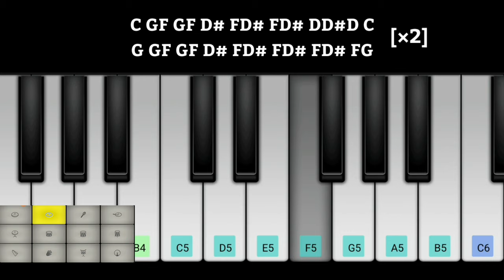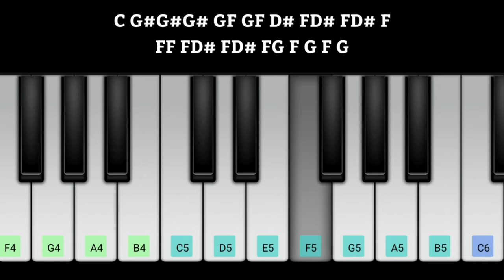JAILER THEME Piano Notes | Superstar Rajinikanth | Anirudh Ravichander | Nelson Dilipkumar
jailer rajinikanth bgm,jailer theme song by anirudh,jailer character introduction,jailer movie vikram song,jailer all bgm ringtones,jailer movie background,jailer Title song tamil,

jailer bgm tutorial,jailer bgm remake,jailer bgm dialogue,jailer bgm scene,jailer bgm video,

jailer bgm ringtones,jailer bgm song,jailer bgm whatsapp status,jailer bgm reaction,jailer bgm remix,jailer bgm flute,jailer bgm status,

jailer theme,jailer theme music,jailer theme bgm,jailer theme ringtone,jailer theme reaction,jailer theme whatsapp status,jailer theme music ringtone,jailer theme instrumental,

jailer piano,jailer piano notes,jailer piano tutorial,jailer piano bgm,jailer piano music,jailer piano cover,jailer piano song,jailer theme piano,

jailer bgm piano,jailer bgm piano notes,jailer bgm perfect piano,jailer bgm piano tutorial,jailer bgm phone ringtone,jailer bgm playlist,jailer bgm piano cover,

jailer theme piano,jailer theme piano notes,jailer announcement theme piano,jailer theme music piano,jailer drill theme piano,

jailer bgm keyboard notes